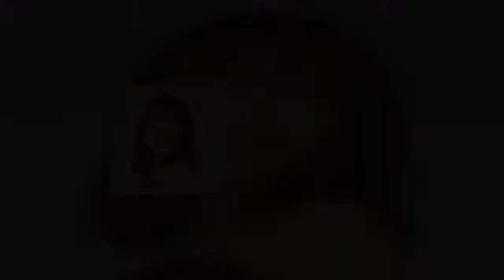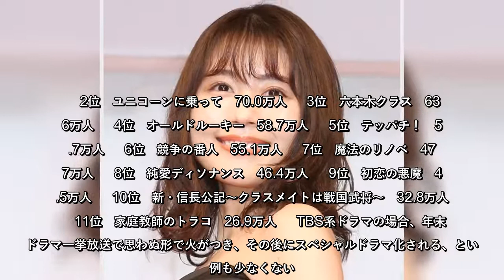有村架純ドラマ「石子と羽男」が「満足度ランキング1位」を独走する裏事情